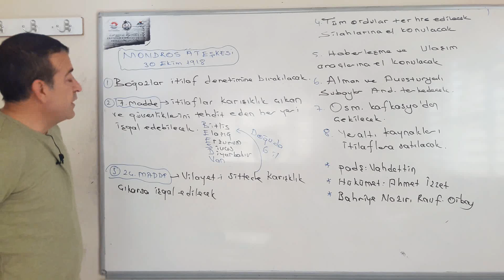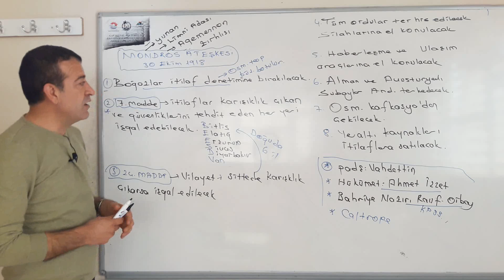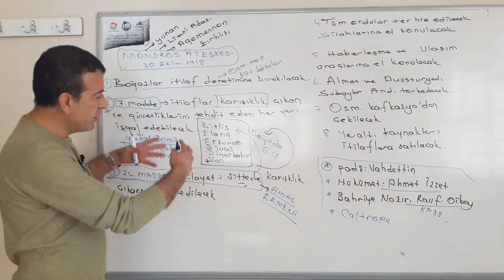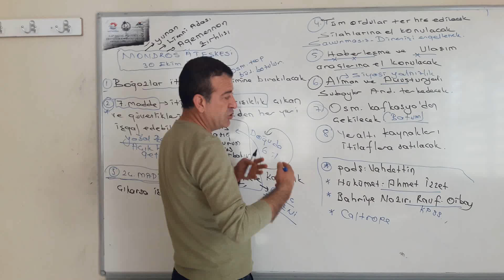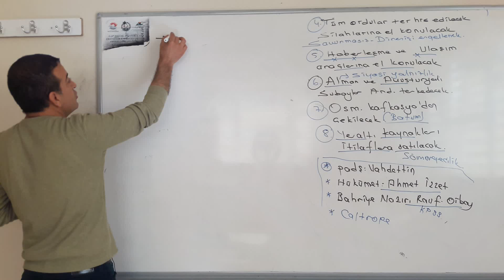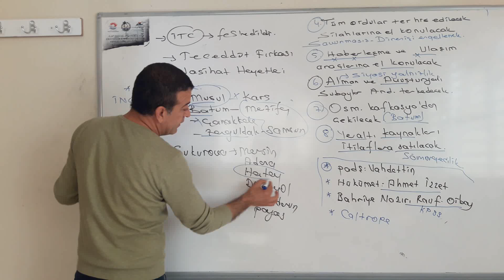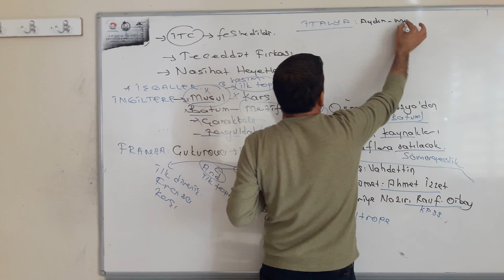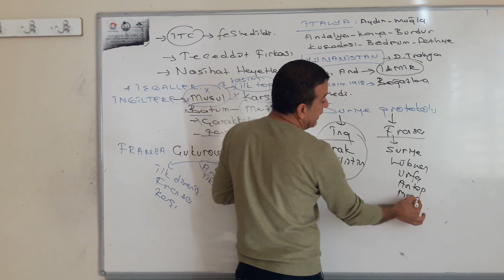Mondros Ateşkesi ve İşgaller